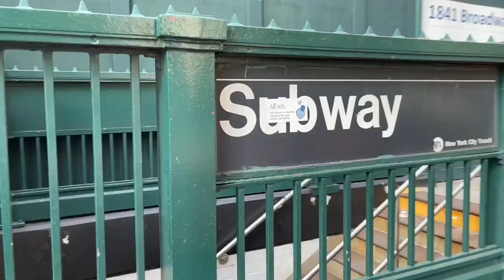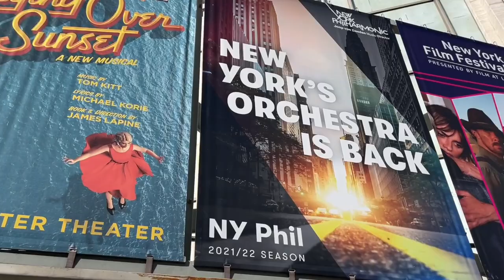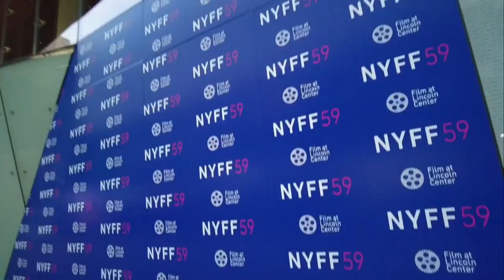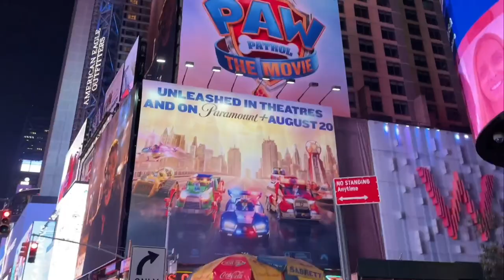Taking a 24 Hour Trip to New York to SEE DUNE EARLY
Yes I am insane, but I did it for Denis Villeneuve and for all of you! Dune is my most anticipated film of 2021 and I had ton take my first ever trip to New York City to see the film early! The film made its united States premiere at the new york film festival! In this video, You get my vlog of my entire new york trip and my dune reaction

Get A Discount at ZAVVI (THE BEST GEEK STORE OUT THERE)
USE CODES: